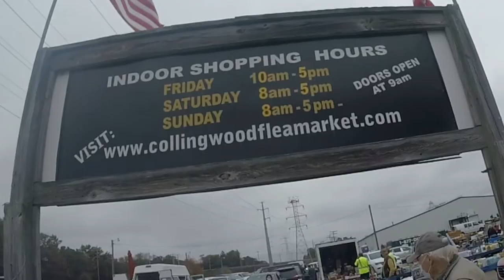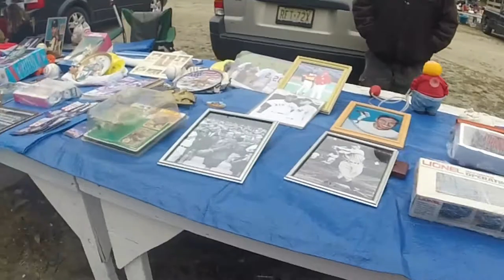Selling At The Collingwood Flea Market! Is it worth the time and money???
Always wondered what the process is to sell your stuff at the Collingwood Flea Market? Well look no further. In this video I'll show you what time we got there & how we set up our table. I'll also explain how the tables work and what kind of things you'll find there.

I'm also a part time reseller.

If you liked some of the products I used in this video.

GoPro HERO3+ Black Edition 4K Adventure Camera - 12MP (Renewed)

Camera Tripod, Fotopro Flexible Tripod, Tripods for Phone with Smartphone Mount for iPhone Xs, Samsung, Tripod for Camera, Mirrorless DSLR Sony Nikon Canon